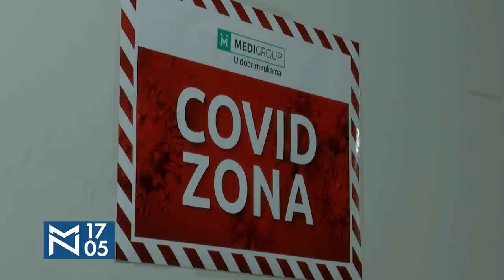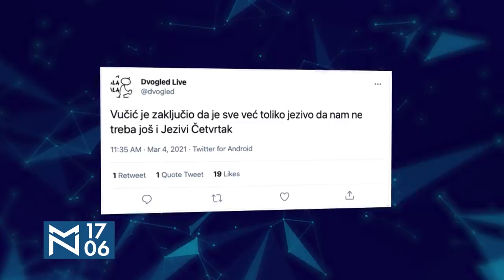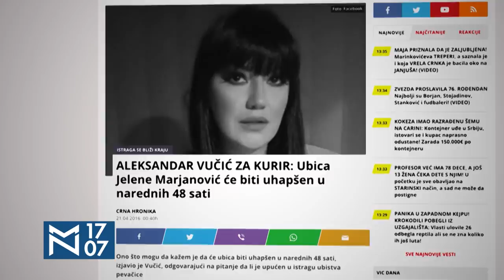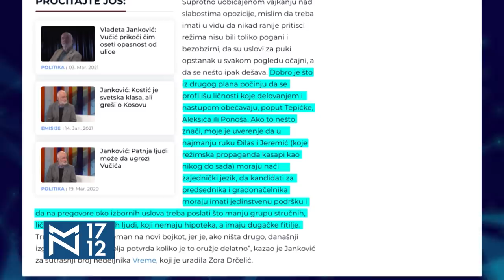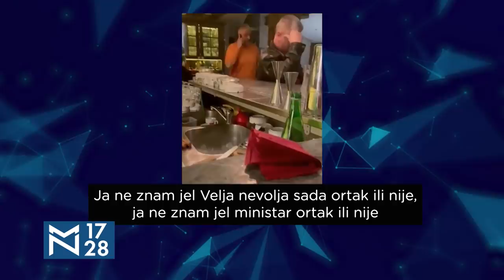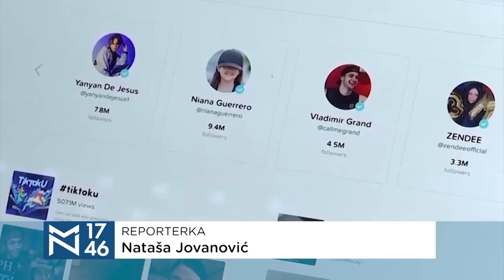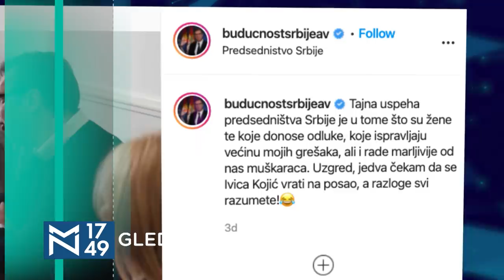Boško Obradović o opoziciji i kriminalu